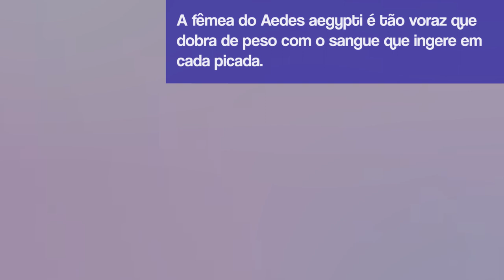Fique Sabendo - Mosquitos Fit